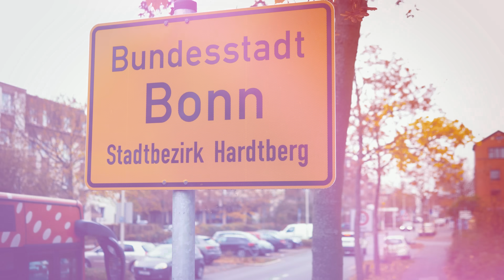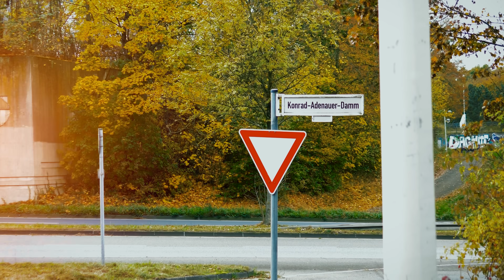EIN LETZTES MAL: Yarambo vs Meidi ⎪ 07. Dezember @ Festsaal Kreuzberg (SOLD OUT) ⎪ DLTLLY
🌡 Alle Battles quasi direkt nach dem Event und vor allen Anderen sehen? Wenn du bereit für das nächste Level bist und unsere Plattform weiter unterstützen möchtest, check das hier mal aus: battlerap.de

Ein letztes Mal steigt der Bonner Pate am Samstag in den Ring und trifft dort auf niemand Geringeres als die Battlerap-Legende Meidi.
Das Ganze gibt es einen Tag später auf unserer Seite zu sehen. 🔥

🎙 MCs
Yarambo @yarambotv53

🙏 Danke für jeden Support! Bitte aktiviert nach abgeschlossenem Abo unseres Channels das Glocken-Symbol rechts neben dem Abokästchen. Lasst ein Like und Kommentar da, von Algorithmus her. Fettes DANKE an jeden Battlerap Supporter! Eure DLTLLY​-Crew. Peace!